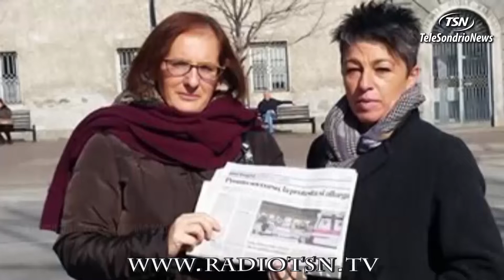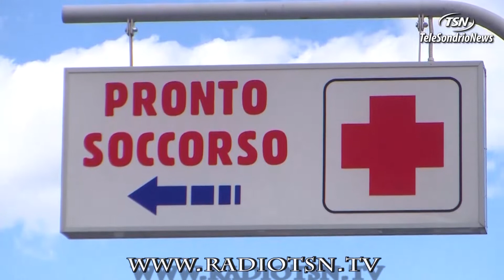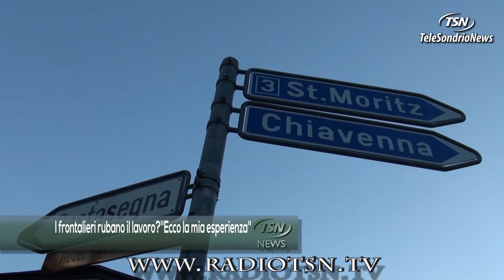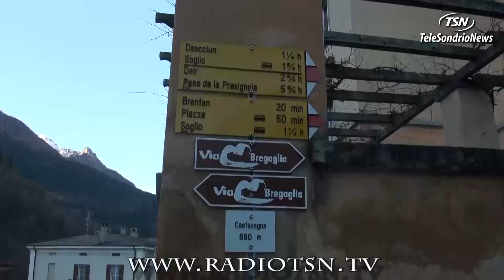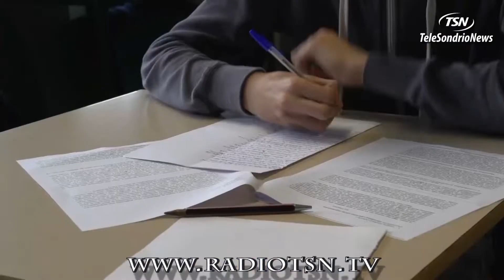TG MERCOLEDI 19.04.2017